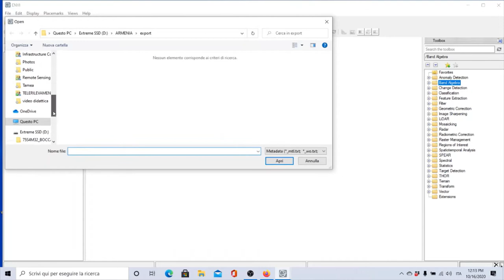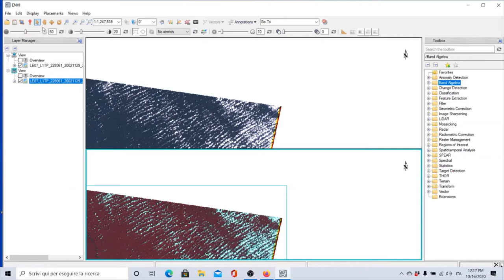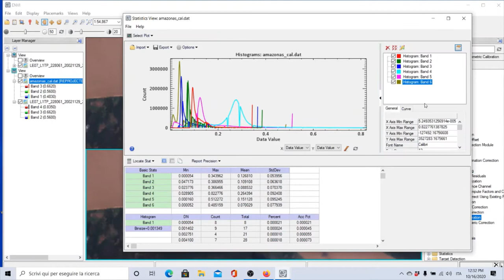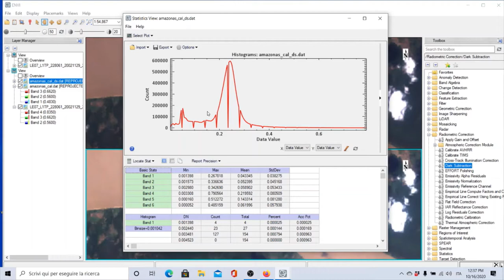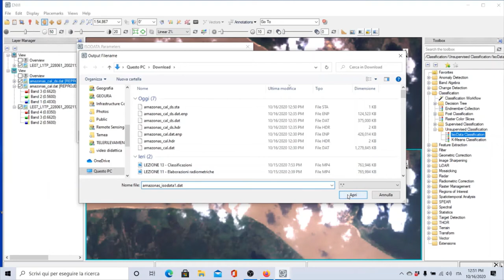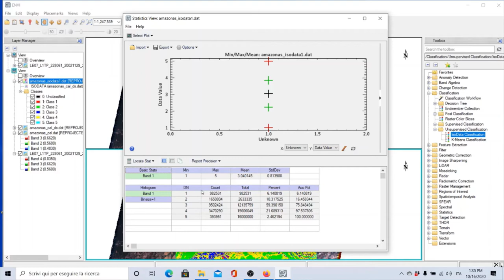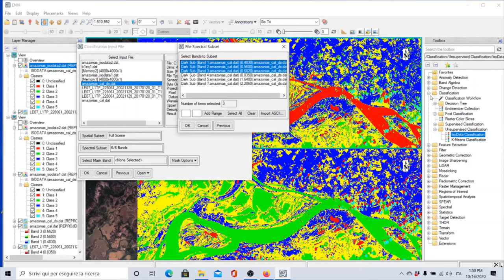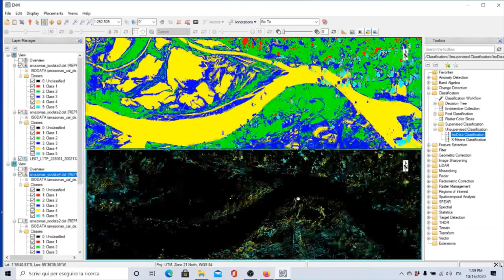Lab 8 Unsupervised classification